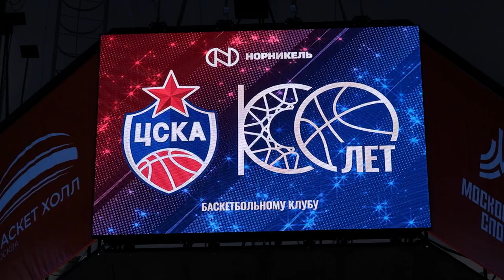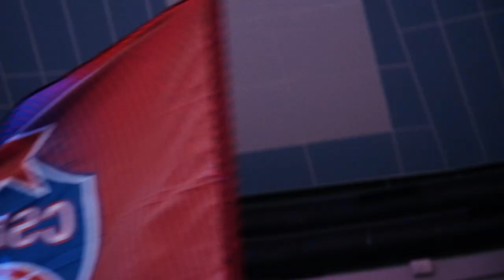Энергия Саймона заряжает команду